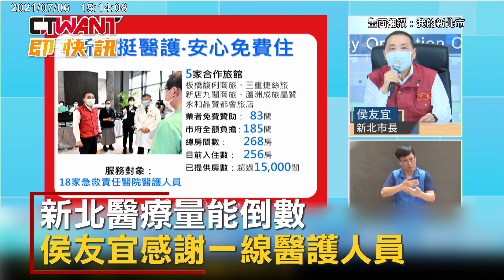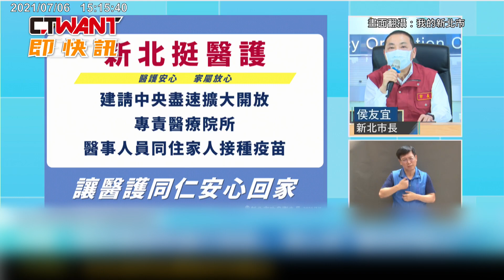CTWANT 即時新聞》建議中央讓專責醫護家屬接種 侯友宜：「讓醫護安心回家」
新北市長侯友宜今(6)在記者會上，提及新北醫療量能全台倒數，僅18家專責醫院負責照顧新冠肺炎患者。侯友宜特別感謝這些醫護人員的辛勞，並表示新北跟部分飯店合作，截至目前已提供15000間房間給這些醫護人員。並再次呼籲請中央擴大接種對象，讓這些照顧重症，站在一線人員的醫護同住家屬能施打疫苗，免去染疫的擔憂，同時也能讓醫護安心回家。